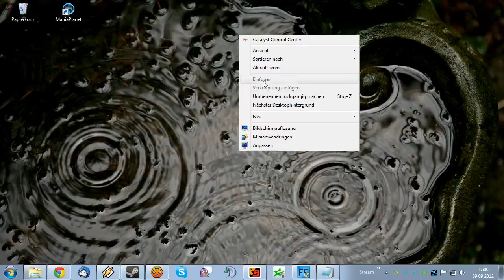CS:GO EPS Qualifikationscup #1 - n!faculty vs. ServerForge de_nuke_ve